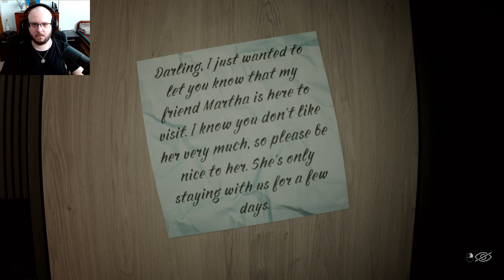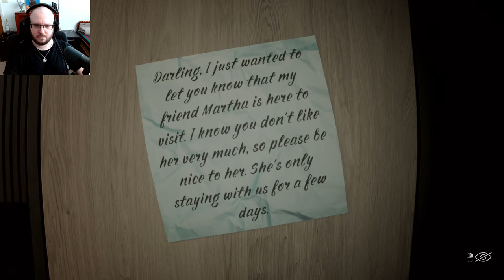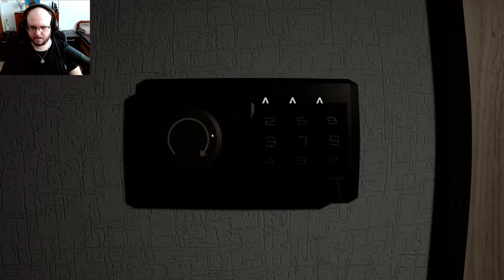Impetum: Home Alone... But Not Really - My Wife & Son Are MISSING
The lights flicker, the floorboards creak, and an unsettling silence hangs in the air. Something is terribly wrong in my house. My wife and son are nowhere to be found, replaced by a note and a sense of impending doom. Can I survive the horrors of Impetum and find my family?